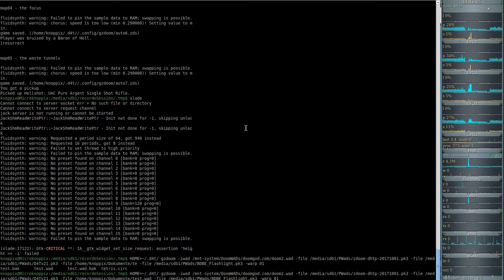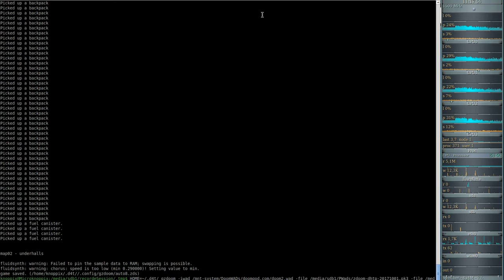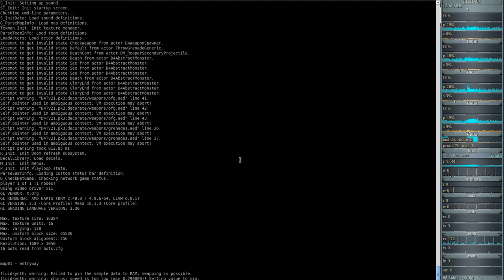Mein eigenes Mappack für Deathforetold D4T #2 ( gzdoom )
Mein eigenes Mappack für Deathforetold D4T Part 2